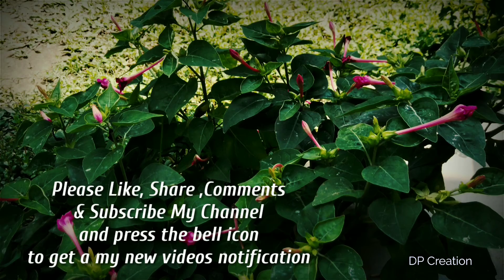A Beautiful Natural Moments Shoot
To get a my new videos notification.